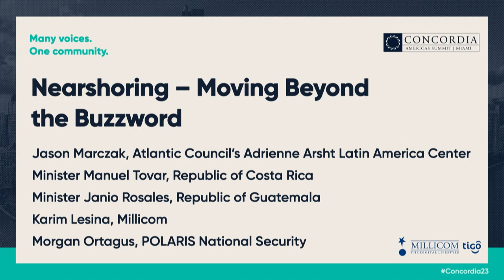Nearshoring - Moving Beyond the Buzzword | 2023 Concordia Americas Summit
Speakers:
Karim Lesina
Jason Marczak
Min. Janio Rosales
Min. Manuel Tovar
Morgan Ortagus

with Millicom